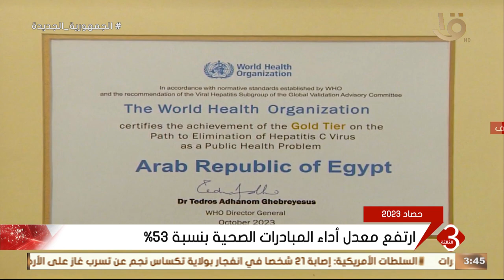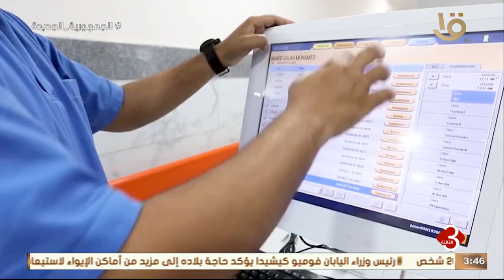نشرة الثالثة| حصاد القطاع الصحي في مصر لعام 2023